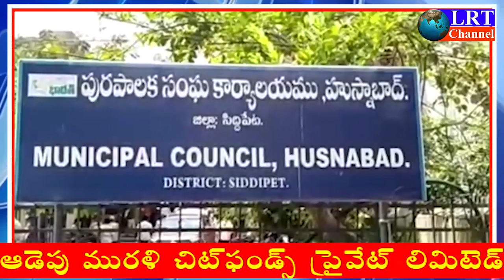సిద్దిపేట జిల్లా హుస్నాబాద్ లో భాజపా నాయకులు పలు సేవా కార్యక్రమాలు నిర్వహించారు || LRT NEWS